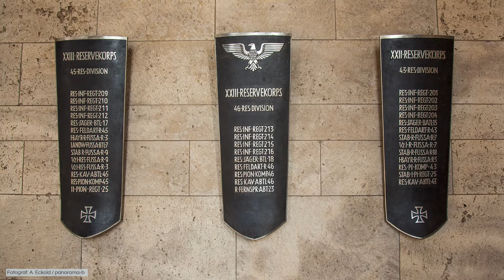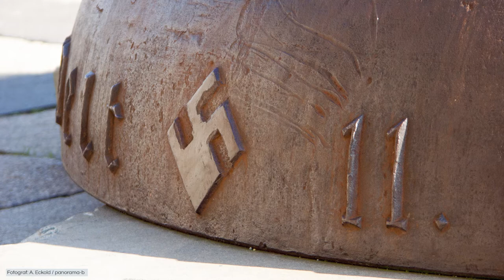The Olympic Bell - official symbol of the 1936 Olympic Games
The Olympic Bell originally hung in the bell tower. With the ringing of the bell on the first day, the Games were officially opened and the bell also rung to end them on the last day during the closing ceremony. And so, it was an essential part of the framing spectacle of the Games. Today, the bell stands as a monument in front of the Southern gate of the Olympic Stadium Berlin and marks - quite literally - the rise and fall of National Socialism.
A production of panorama-b.de